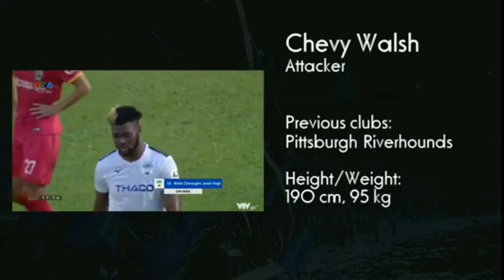Chevaughn Walsh Skill & Goal Calon Pemain Asing PSIS Semarang || EDANBOLA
Hi Footballovers
kali ini edanbola memeberikan cuplikan goal goal dan assist dari seorang chevaughn walsh yang merupakan calon pemain asing PSIS Semarang
seperti apa aksinya?